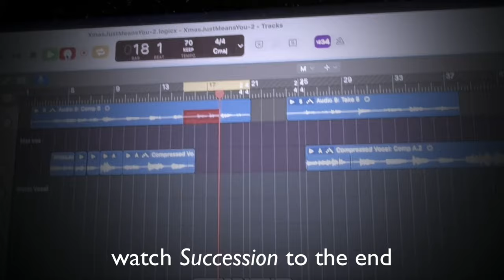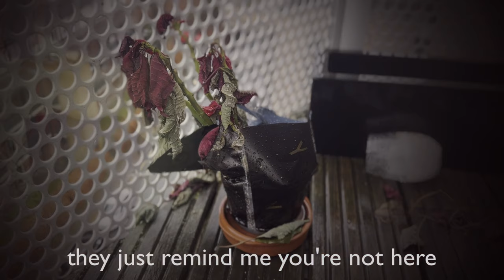Christmas Just Means You by The Caterers (feat. Mark Watson and Mat Ryer)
Part of @MarkWatsonCo (on Twitter)

Christmas Just Means You
Words and Music by Mat Ryer and Mark Watson

It’s Christmas Eve at just past ten
Mariah’s on the radio
Christmas sounds a lot of laughs
Curled up with your other half

But you’re working in a far-off nation
I’m in my shitty petrol station
I always knew you’d have to travel
But on my own I fall apart

I can have a beer, text my friends
Watch Succession to the end
It’s not like there’s nothing I can do
It’s just none of it feels worth it:
Christmas just means you, you, you

It’s one a.m, outside it’s dark
I should have just come along with you to Iraq
But I’ve got a job
I’ve got my pride

The phone is something of a curse
(all of our operators are with their loved ones)
Looking at you just makes it worse
All those photos full of cheer
They just remind me you’re not here

Yeah, I can stick a jumper on, pretend
Work will soon come around again
It’s just a day, I’ll make it through
It’s just all a little empty:
 It just means you, you, you

But then I’m coming round awake
I’ve heard my mobile bleep and shake
It’s that distracted boyfriend meme
And then I’m teleported right in to your head